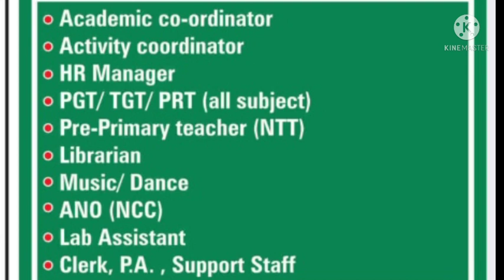DPS SCHOOL TEACHER RECRUITMENTS 2021 I PGT/TGT/PRT/OTHERS I FREE RESIDENCE I SALARY 60k I SUNIL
DELHI PUBLIC  SCHOOL TEACHER RECRUITMENTS 2021 I PGT/TGT/PRT/OTHERS I FREE RESIDENCE  I  SALARY UPTO 50,000

UCSJsC5TcNhMGsFydgaeZMeQ

Primary teacher vacancy, NVS Recruitment 2021, APS Vacancy 2021, Karturba Gandhi Balika Vidyalaya,